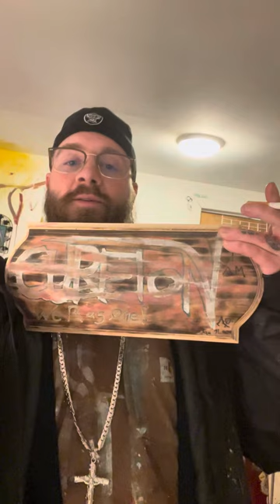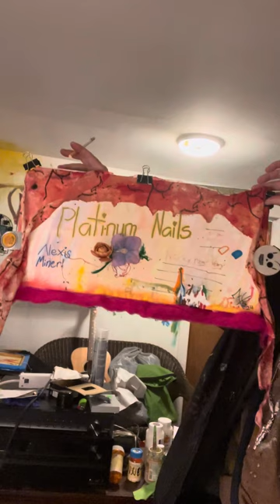Painting for girls is so much harder than doing art for dudes, lol. I sell my art please contact🙏🏽